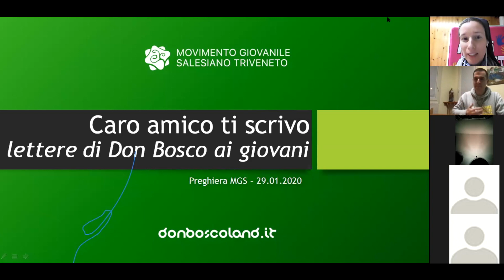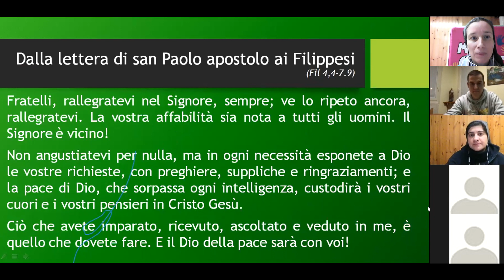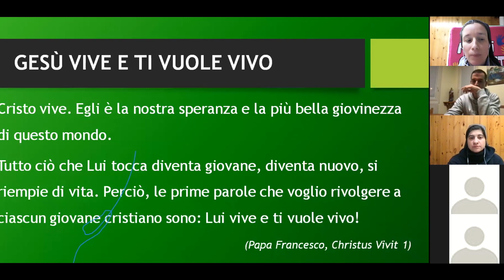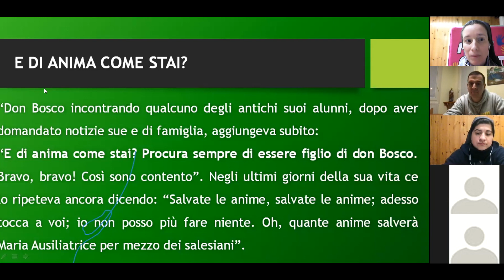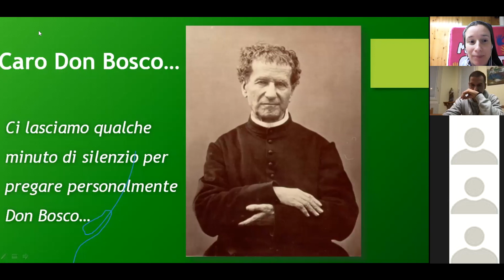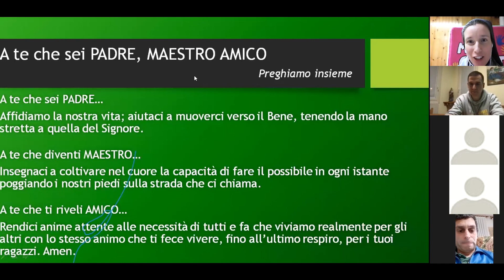Caro amico ti scrivo...